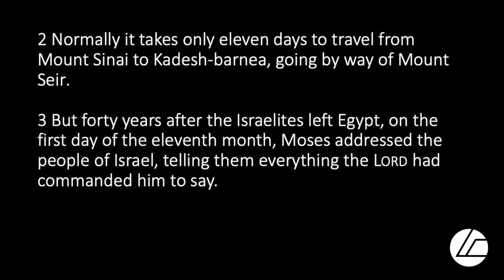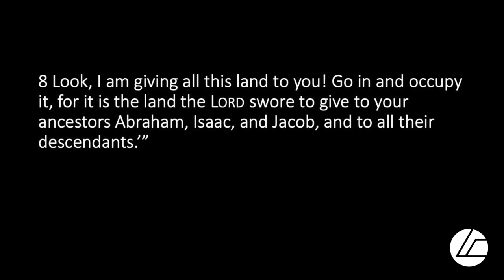Break Camp: Take the Plunge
by Gabriel Phillips